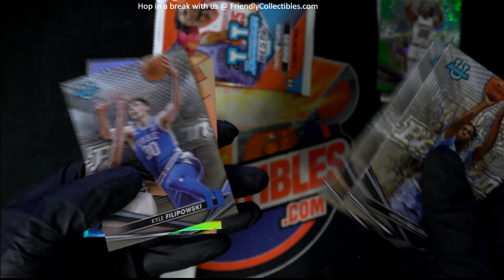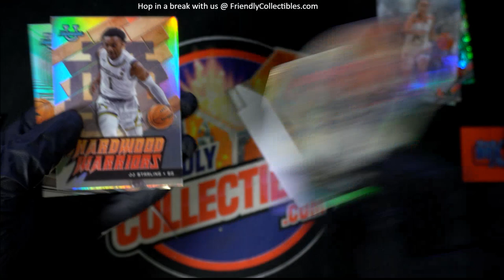GEORGE'S PACKS POPPING IN BOWMAN'S BEST